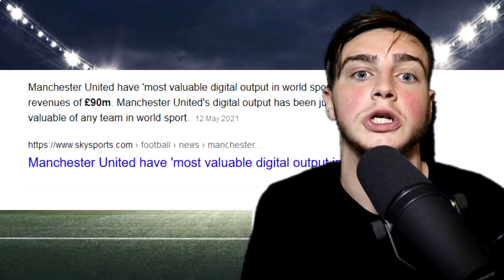Liverpool Fan Reacts to: MAN UNITED SIGNING VARANE!